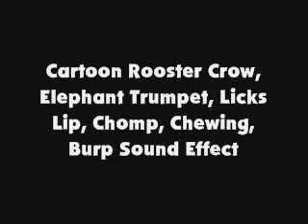Cartoon Rooster Crow, Elephant Trumpet, Licks Lip, Chomp, Chewing, Burp SFX